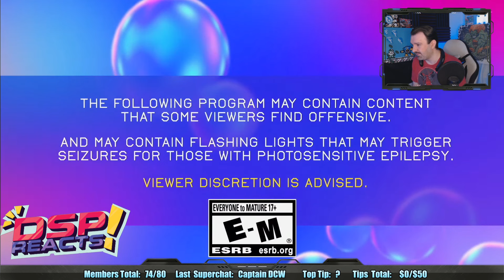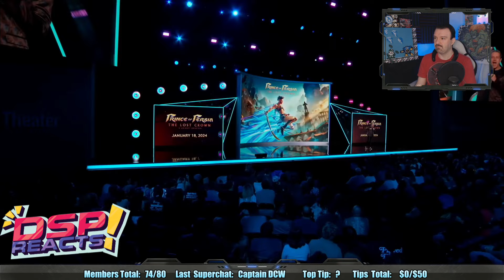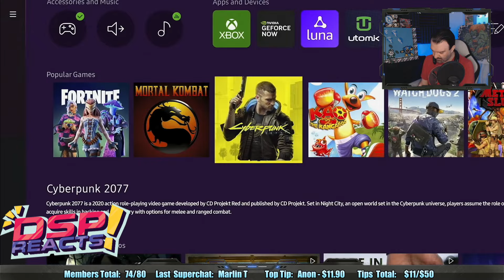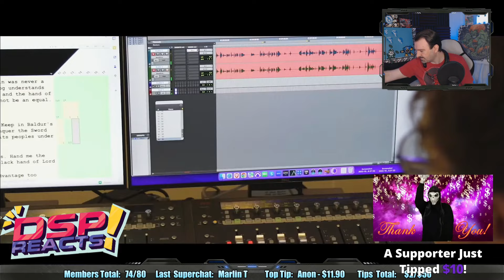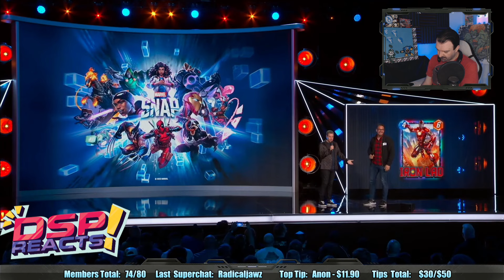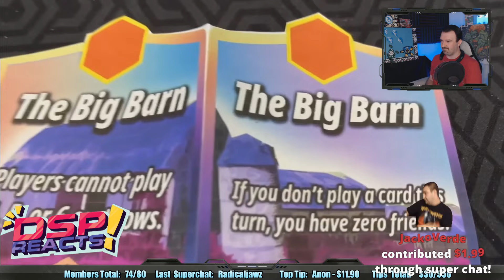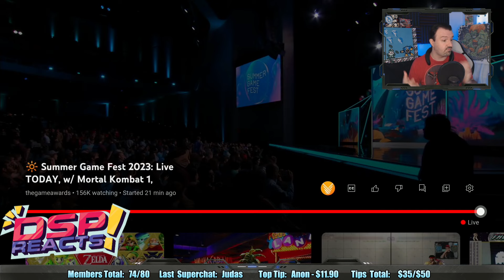DSP Reacts: Summer Game Fest 2023! LIVE Reactions to the Stream